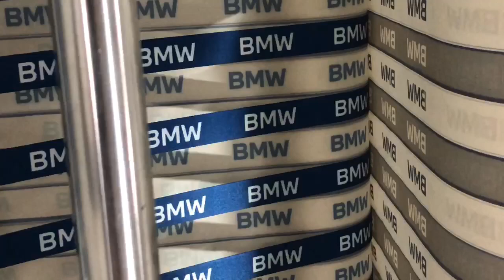Double side sublimation lanyard roll to roll heat press machine printing for elastic belt ribbon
Drum diameter : 240mm/420mm/600mm/800mm
Roller width : 60cmm/90cmm/1.2m
Double side sublimation lanyard heat press machine printing for elastic belt ribbon
Impresión de máquina de prensa de calor de cordón de sublimación de doble cara para cinta de cinturón elástico

Roll to roll sublimation double side elastic lace ribbon heat press printing machinecan print various kinds of ribbons including satin, grosgrain, velvet, and organza ribbons. These machines can also print on ribbons made from synthetic materials such as polyester, nylon, polypropylene, etc , The machine uses a heat transfer process to transfer the design onto the ribbon, which ensures that the design is durable and long-lasting. The flexibility of the machine allows it to be used for a wide range of applications, including ribbon printing for gift wrapping, garment labels lanyard , promotional products, school belt ,dog ribbon , lace , shose belt , etc
How to print two-side /double side lanyard/ribbon with lanyard heat press printing machine
Double side heat press transfer machine price in Philippines Sublimation lanyard heat press transfer printing machine
double -sided heat transfer machine for elastic ribbon
Elastic band printing machine
Sublimation printing machine for elastic ribbon
Hot stamping machine for elastic band
Textile printing machine for elastic ribbon
Garment printing machine for elastic band
Double station heat transfer press for elastic ribbon
Dual-sided elastic band heat press
Elastic ribbon transfer printing equipment
High-speed elastic band heat transfer machine
Lanyard heat press
Double-sided heat transfer machine
Lanyard printing machine
Heat transfer press for lanyards
Dual-sided lanyard heat press
Lanyard sublimation machine
Double station lanyard heat press
Two-sided lanyard transfer machine
Heat transfer equipment for lanyards
Multi-functional lanyard heat press
Roll to roll sublimation double side elastic lace ribbon heat press printing machine